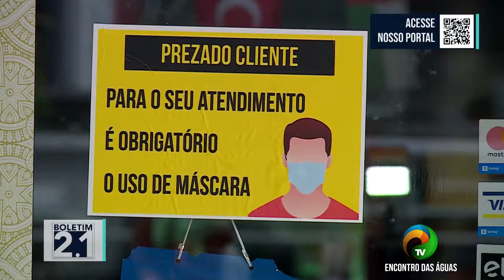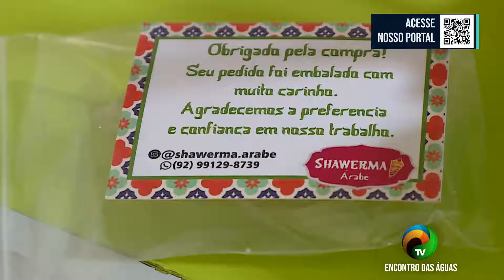BOLETIM 2.1 - RESTAURANTES SE ADAPTAM AO CENÁRIO DA PANDEMIA - 24.02.21